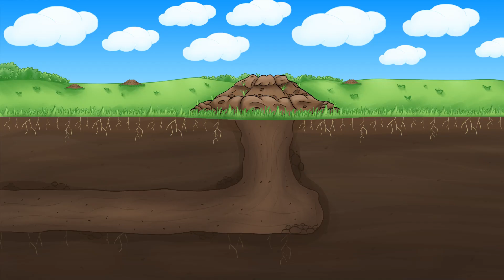Running to The Zoo - MIX | Best Nursery Rhymes and Kids Songs | Kids Hits